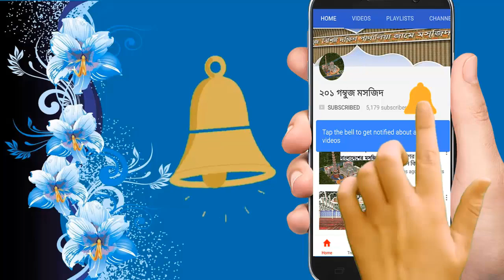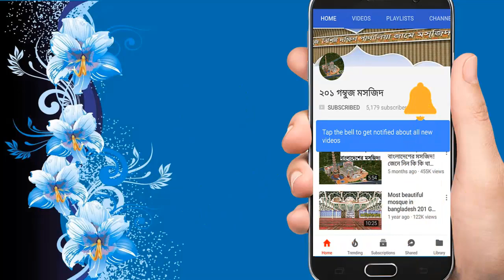২০১ গম্বুজ মসজিদের লেটেস্ট আপডেট ৯৯% কাজ শেষ | জুমার নামাজ শুরু | 201 Gombuj masjid jumah 04-10-2019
২০১ গম্বুজ মসজিদের লেটেস্ট (বর্তমান) আপডেট ৯৯% কাজ শেষ | জুমার নামাজ শুরু হয়েছে দেখুন ০৪/১০/২০১৯ ইং তারিখের জুমার নামাজ | 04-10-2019 jumah Namaj World Femous 201 Gombuj Moquse in Bangladesh